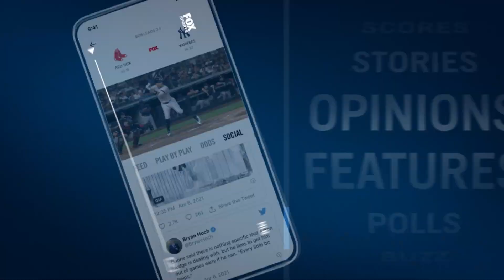Keith “Bearcat” Lee on his NXT run, absence from WWE & more | FULL EPISODE | Out of Character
On Episode 31 of Out of Character, Keith “Bearcat” Lee joins Ryan Satin to discuss: His legendary NXT run, Main roster debut, feud with Randy Orton, absence from WWE & Anime.